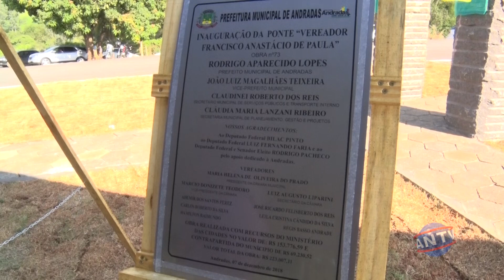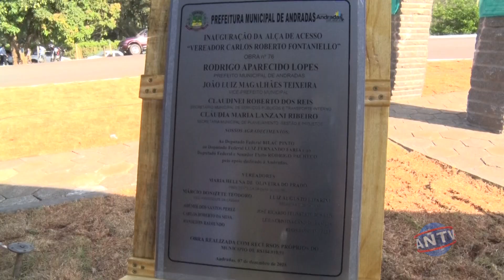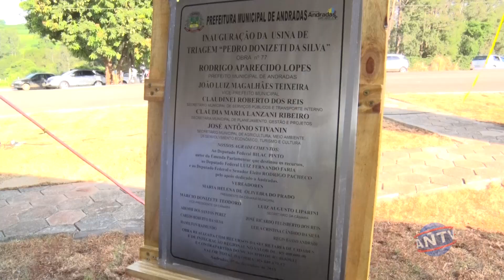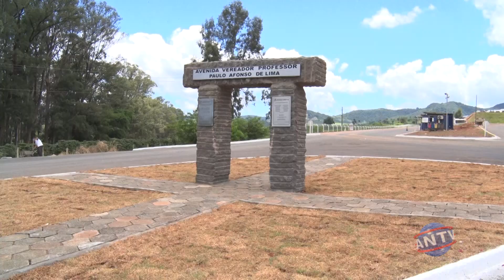Obras que irão contribuir com o desenvolvimento de Andradas são inauguradas